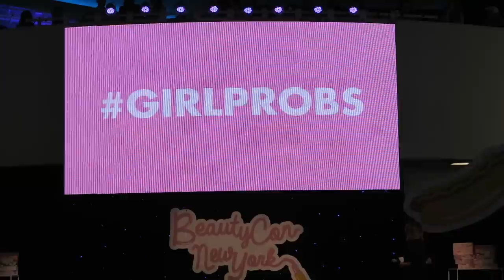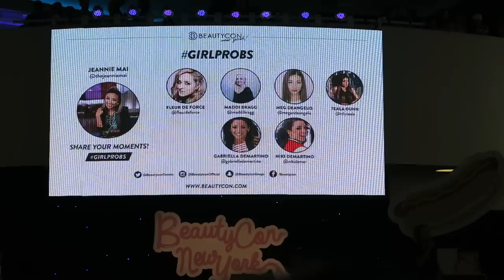BEAUTYCON WEEKEND VLOG: too faced dinner, frankie grande, the white house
HI IM GABI FROM NIKI AND GABI ON YOUTUBE :)